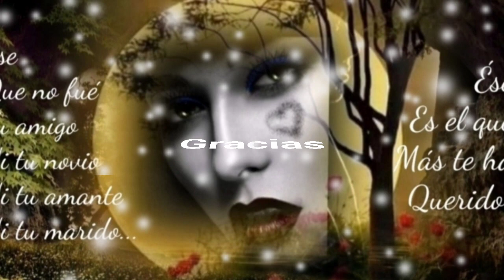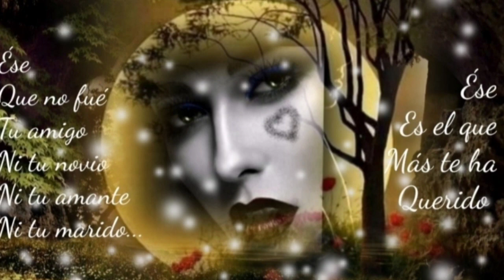VUELVE PORQUE TE AMO SI SUPIERAS AMOR CUÁNTO TE EXTRAÑO - GRUPO MANDINGO (serge djbcmx)